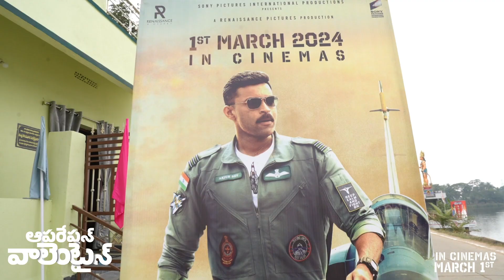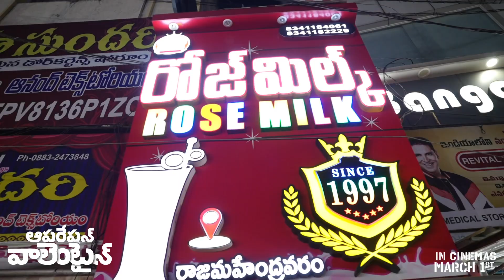Varun Tej’s Operation Valentine Movie Vijaywada Promotional Tour |Super Macha